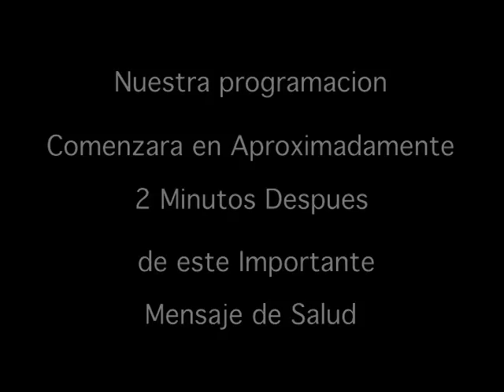parte 5 alicia y viviana mujeres latina argentina hispana